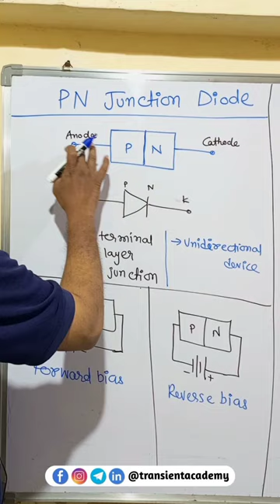PN junction diode | Basic electronic